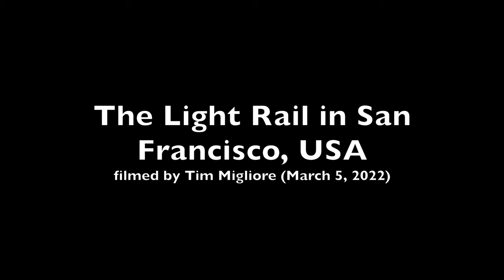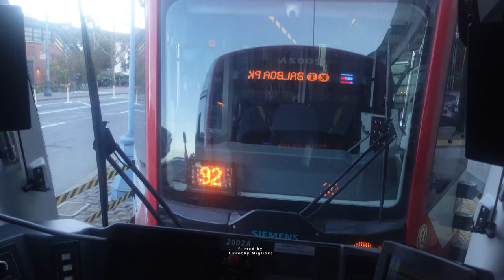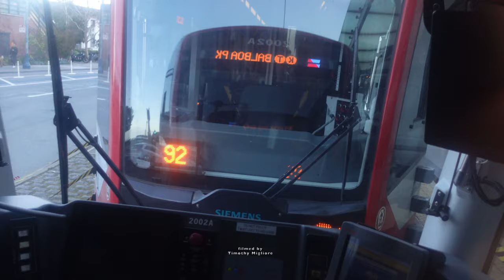The Lightrail in San Francisco, California 2022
Muni Metro is a hybrid light rail/streetcar/subway system serving San Francisco, California, United States, operated by the San Francisco Municipal Railway (Muni), a division of the San Francisco Municipal Transportation Agency (SFMTA).

With a daily average weekday ridership of 157,700 passengers (as of 2019), Muni Metro is the United States' second-busiest light rail system. Muni Metro operates a fleet of 151 Breda high-floor light rail vehicles (LRVs), which are currently being replaced by a fleet of 249 Siemens S200 LRVs.

Muni Metro is considered to be one of the surviving first-generation streetcar systems in North America, with some lines serving San Francisco since the late 19th century. While many streetcar lines in other cities, and even in San Francisco itself, were converted to buses after World War II, five lines survived because they used dedicated rights-of-way or used narrow tunnels that could not be used by buses. Those remaining lines were rerouted into the newly built Market Street subway in the early 1980s. Today, the system traverses a number of different types of rights of way, including tunnels, exclusive surface routes with at-grade street crossings, and streetcar sections operating in mixed traffic.

Because Muni Metro is one of the surviving first-generation systems, it differs in operation from most of the second-generation light rail systems built since the 1980s. Most lines operate like a modern light rail line on a portion of their route, making stops at stations, and as a streetcar making stops in the middle of a street (like a bus) on the other part. The exceptions are the S Shuttle line, and the newest line, T Third Street which operate as a modern light rail line over their entire route. Because the system uses high-floor vehicles, while operating as a streetcar, the vehicles are not accessible to people with disabilities that impact their mobility. A select number of stops, typically located near major intersections, are equipped with ramps or lifts, for people with disabilities. ~Wikipedia